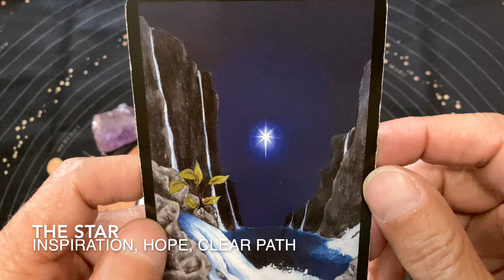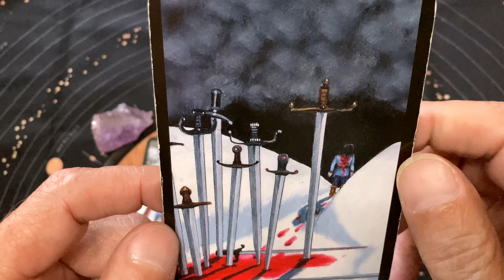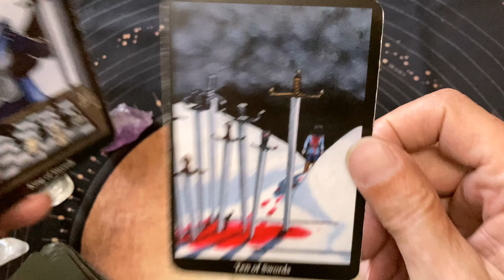King of Swords, clear, strategic thinking 🤔 A fun, daily tarot reading for Sunday, Dec 25, 2022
Enjoy these fun, daily tarot readings. This is a daily tarot reading for Sunday, December 25 2022. We ask the tarot cards to show us our opportunities for the day. The cards are happy to oblige!

This is a daily tarot card reading for November 2022. I do tarot card readings for all occasions.  I am Old Man Tarot.